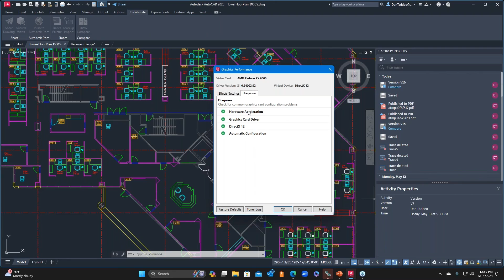AutoCAD: Checking Diagnostics and System Requirements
You can check your hardware's compatibility with AutoCAD by right-clicking, selecting "Graphics Performance," and viewing the "Diagnostics" tab. This tool checks if your drivers are up to date and provides a report if there are issues. It also includes a "Tuner Log" that you can save and share with IT for troubleshooting and improving AutoCAD performance.

How to check your system requirements in AutoCAD